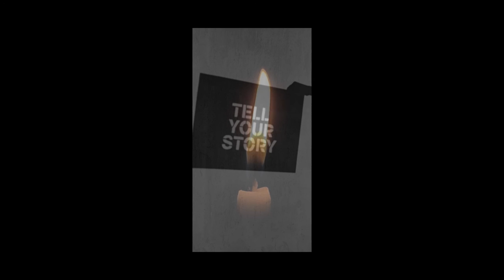Jenny Comes Around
From my album Ain't Nothing Wrong With Love, sing about what I went through and what others are still going through. Look out for each other,  xx
Song is available from all major download and streaming sites.